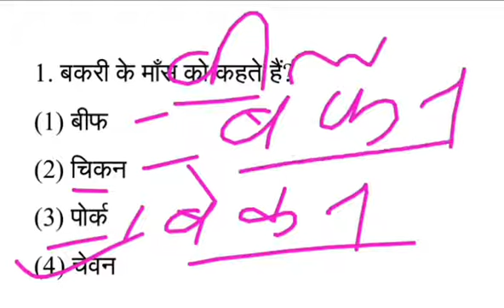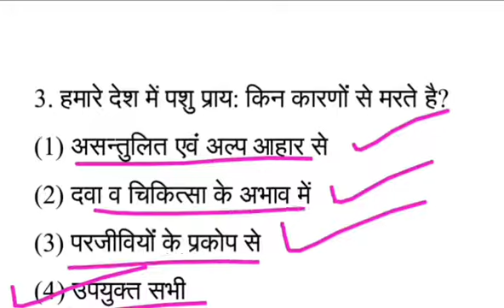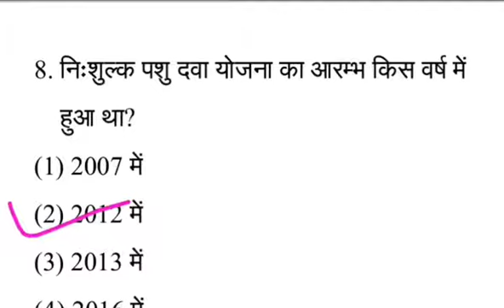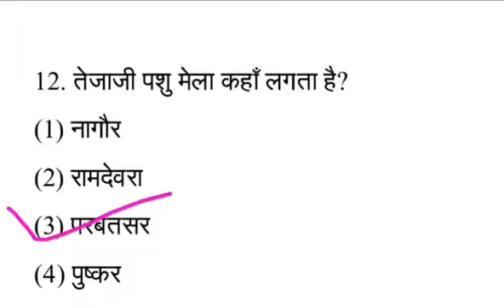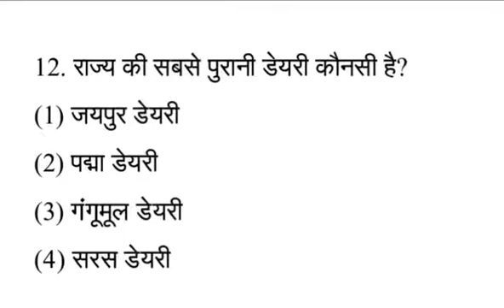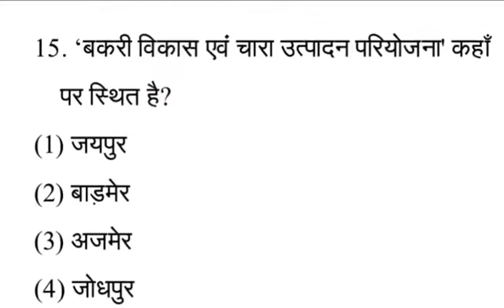पशुपालन संबंधित प्रश्न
परीक्षा संबंधित प्रश्न